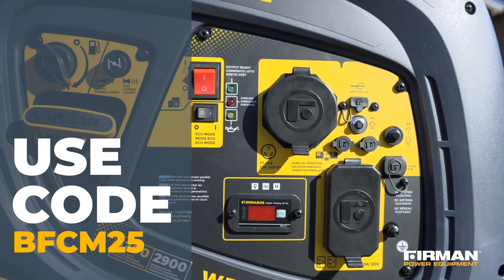FIRMAN's Black Friday Cyber Monday Sale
Looking for a great deal on FIRMAN generators, log splitters or portable power stations?

Look no further! Hurry, sale ends at 11:59pm CST on November 27th. Don't miss out!